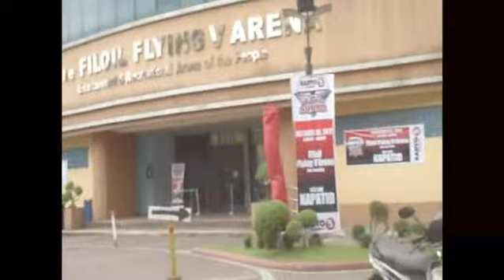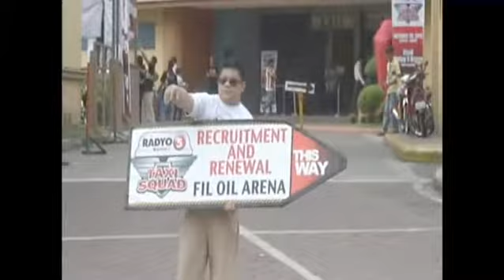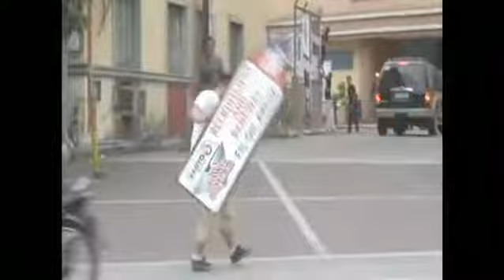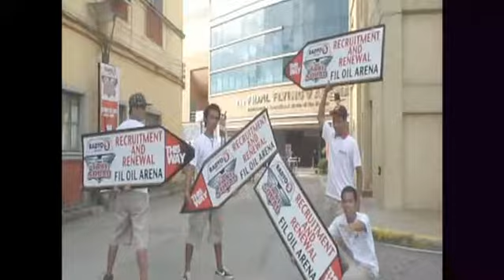OPPA GANGNAM STYLE by PSY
Adspinners promoting RADYO 5 92.3 News Fm TAXI SQUAD at San Juan Arena.